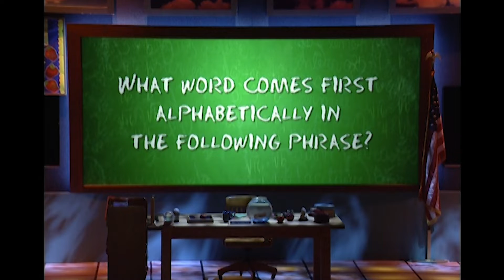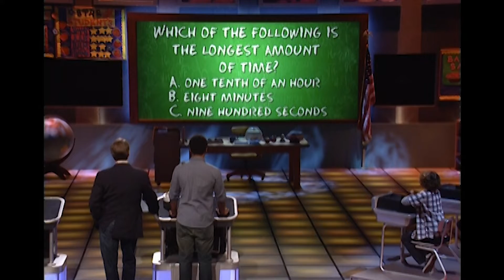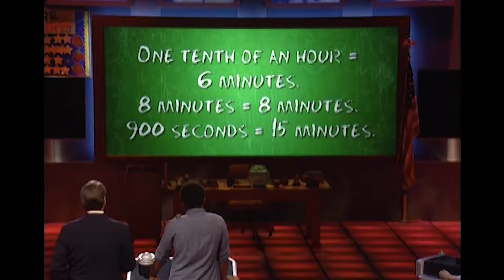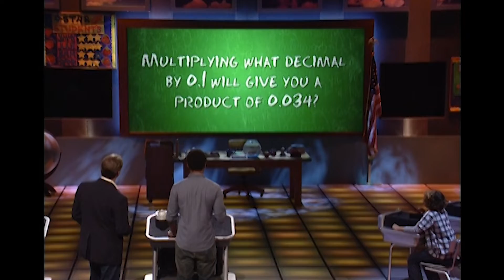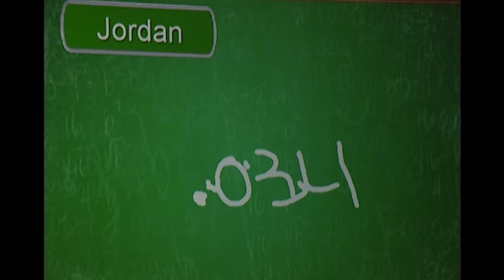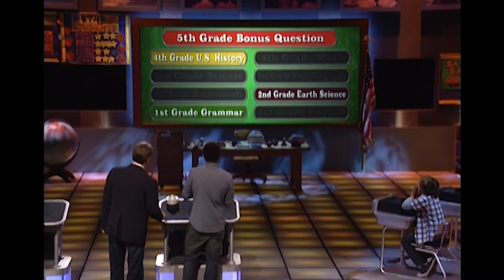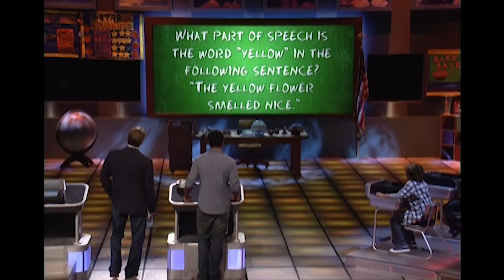He Brings A Lizard For Show And Tell? | Are You Smarter Than A 5th Grader? | Full Episode | S06E28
Can Parker rely on Reggie the Lizard for help?

Parker is a 29 year old Server who attended St Patrick Elementary School.